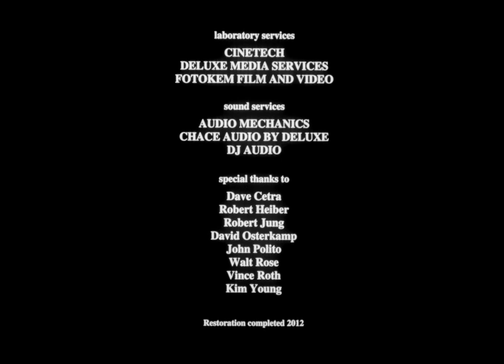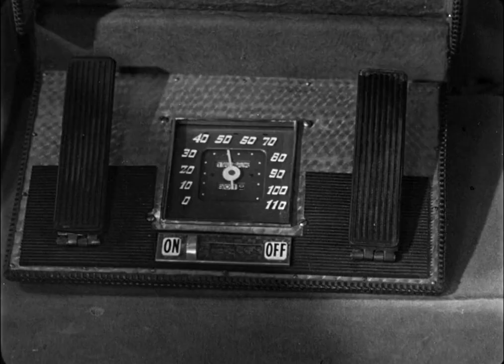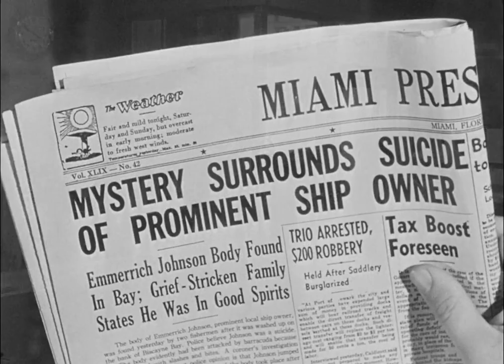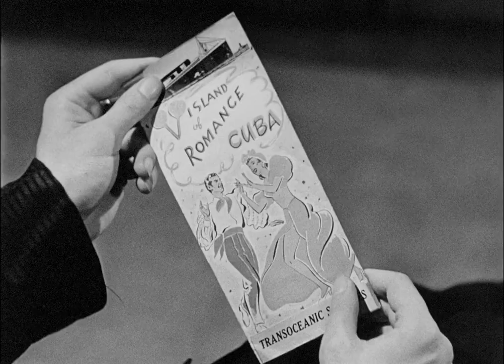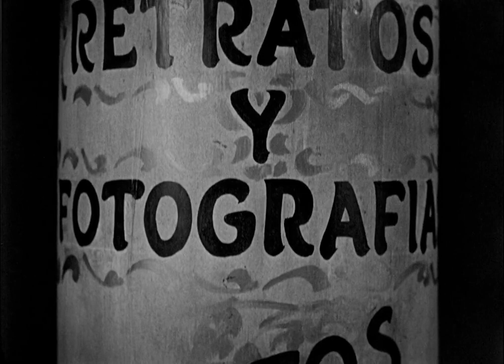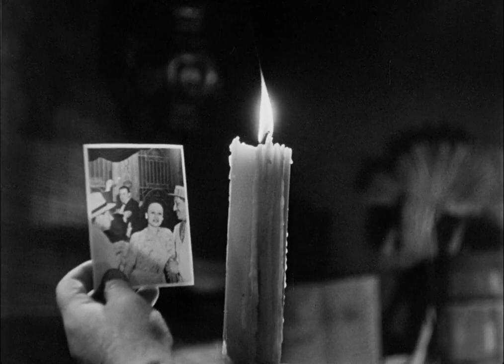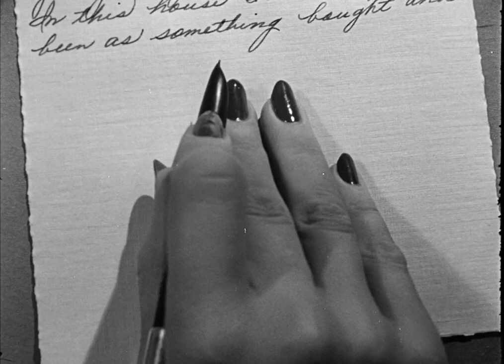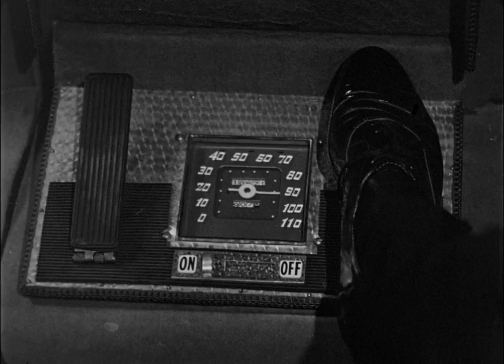The Chase (1946) - Peter Lorre, Robert Cummings - Film Noir - Full Movie - HD - 1080p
The Chase (1946) - The film tells the story of a World War II veteran (Chuck Scott) who has recently returned home to Miami and is struggling with post-traumatic stress disorder. Chuck finds a wallet and returns it to the address he finds on a card in the wallet.  The wallet belongs to Eddie Roman, a brutal gangster.  Eddie hires Chuck to be his driver.   As the film progresses, Roman's wife, Lorna, who is abused by Eddie, asks Chuck to take her to Havana, Cuba.  If he agrees she will give him $1,000.  Chuck decides to take her to Cuba since he realizes that he is actually in love with Lorna.  When they get to Havana, Lorna is killed.  Chuck is framed for the murder.  The police are after Chuck but he manages to escape before they arrest him.  He then returns to Miami.  When he wakes up after his return, it is actually the night that he and Lorna were supposed to leave for Cuba.  He had never taken Lorna to Cuba and she is still alive.  It was some sort of illusion brought on by his post traumatic stress disorder.  At this point,  Chuck and Lorna do actually run away to Cuba.  Roman and his associate Gino follow after them.  However, they are both killed in a car crash.  At the end, Churck and Lorna are safe and will be able to remain together.